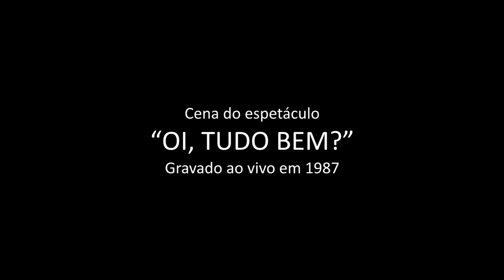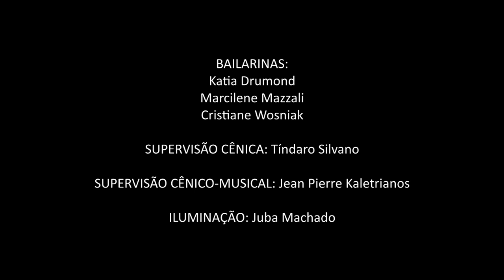Zelia Brandão - Cena Final espetáculo "Oi, tudo bem?" Música Cênica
"Vestindo aquele,
Que no momento sou eu
Em som e em movimento."

CENA FINAL

ROTEIRO E COORDENAÇÃO
ZÉLIA BRANDÃO

COREOGRAFIA: Tindaro Silvano

 ELENCO

ATORES:
Luiz Carlos Pazello
Maria Adélia Ferreira
Ana Soares

MÚSICOS:
Ana Laura de Souza Pinto - piano
André Erlich - clarinete
Carmo Bartoloni - percussão
Paulo Urban - flauta
Silvio Spolaore - trombone
Zelia Brandão - flauta

BAILARINAS:
Katia Drumond
Marcilene Mazzali
Cristiane Wosniak

SUPERVISÃO
CÊNICA: Tíndaro Silvano
CÊNICO-MUSICAL: Jean Pierre Kaletrianos

ILUMINAÇÃO: Juba Machado